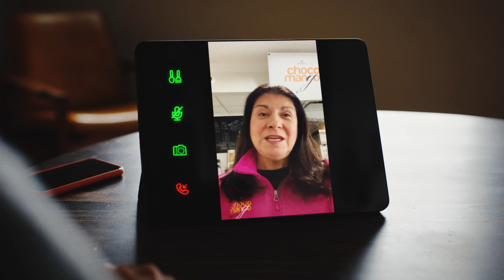On est toujours là ! Capsule 1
Campagne d'achat local en collaboration avec la Chambre de commerce de Val-d'Or et les médias locaux.